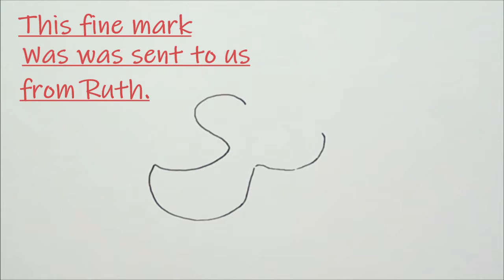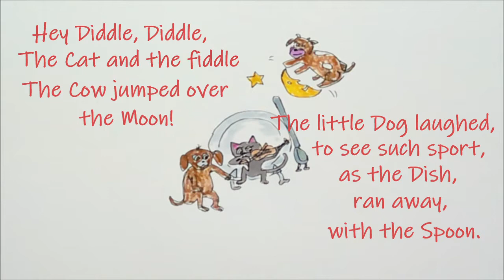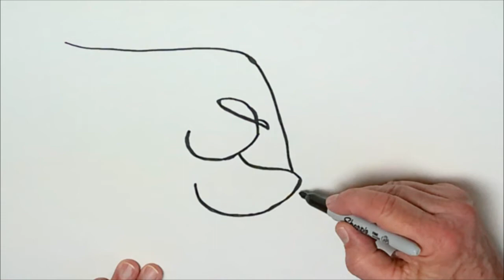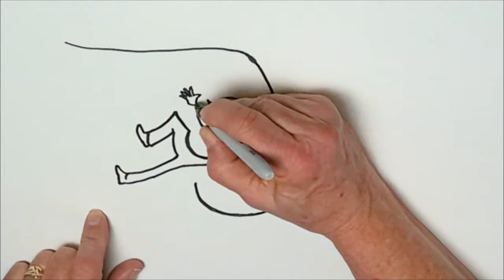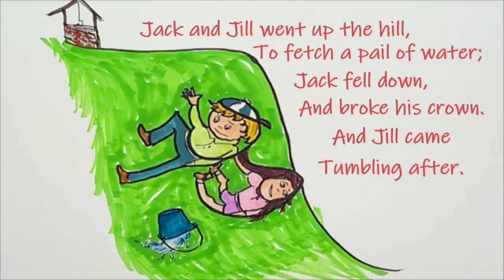Here's to Mother Goose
Kids or anyone of any age 1 to 100, draw marks or scribbles then watch as our Artist uses his imagination and talent to turn those marks into fun drawings.